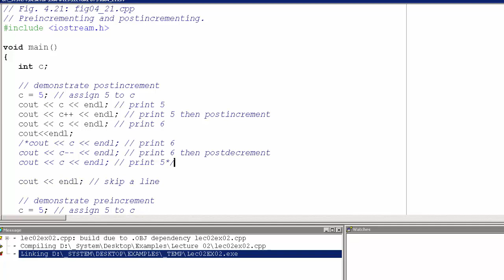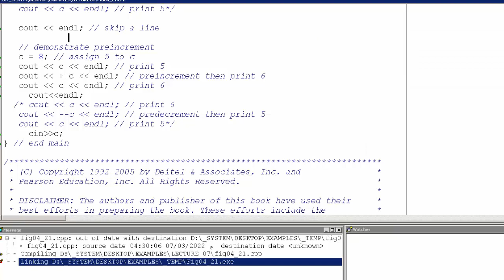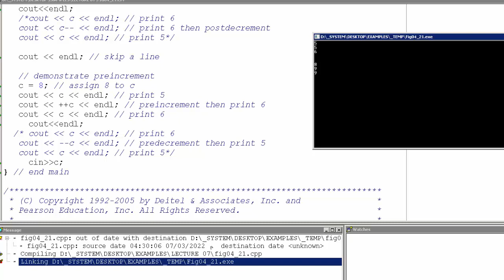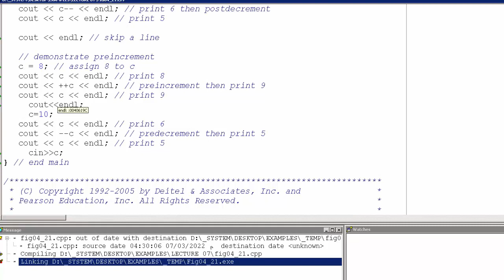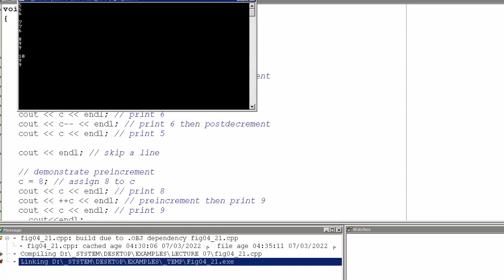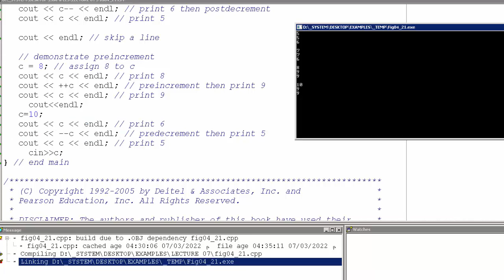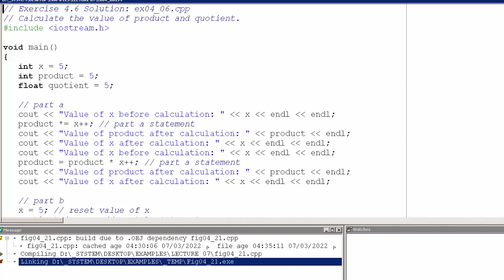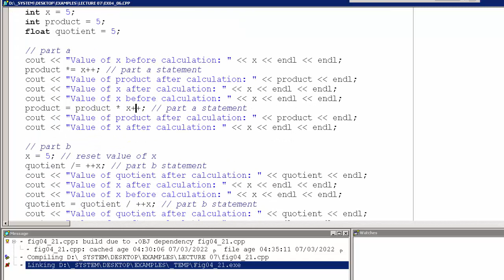المحاضرة الخامسة لمادة البرمجة للمرحلة الاولى الجزء الثاني (الدراسة المسائية)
استاذ المادة د علي زاهد